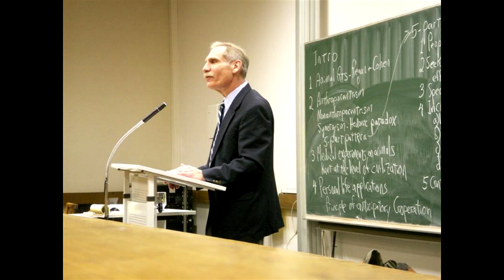Wykładowca zgaszony rzeczowymi argumentami *Pastolektor*